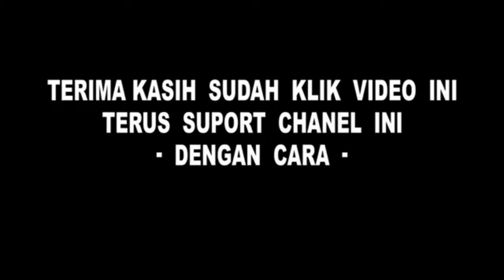makan bareng // nasi oyek//wong kebumen pasti tau.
Nasi oyek.adalah nasi yang di buat dari singkong.rasane jiannn mantappp